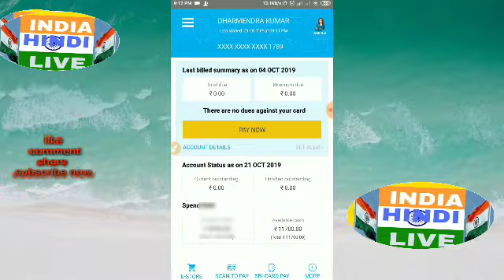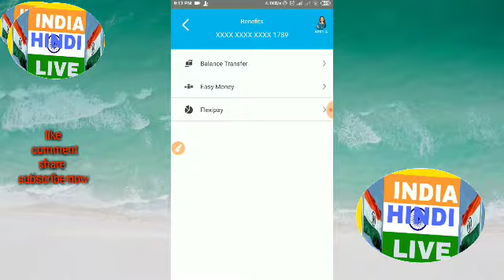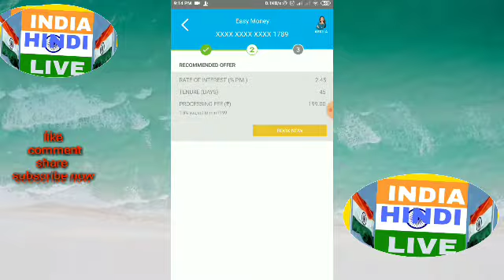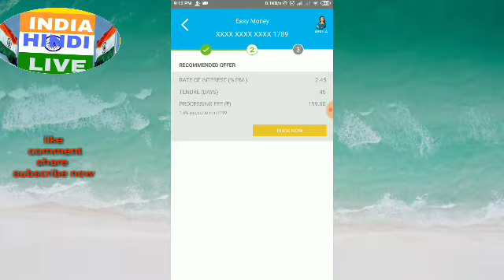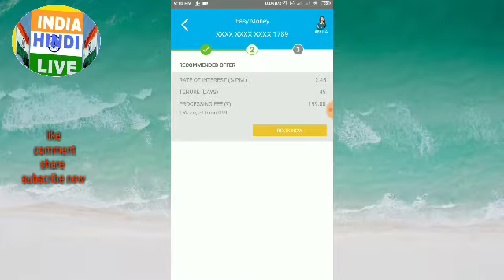SBI credit card to Bank account money transfer, Easy money transfer. office trick.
Telegram I'd  link..INDIA HINDI LIVE